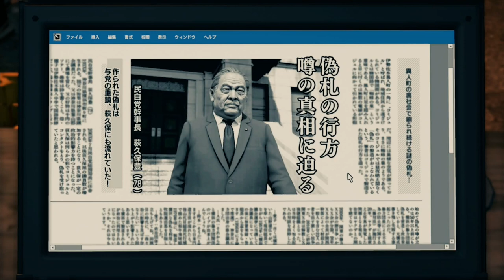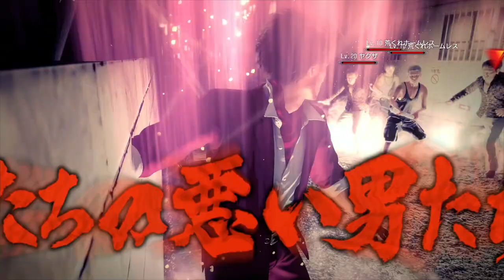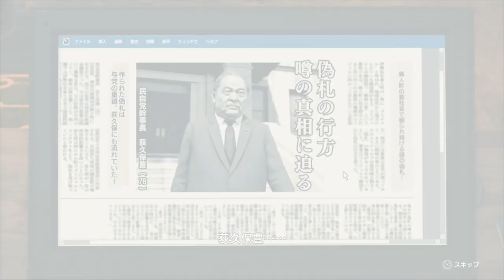Ryū ga Gotoku 7: Hikari to Yami no Yukue (Yakuza: Like a Dragon) (PS4 PRO) - Longplay part 16